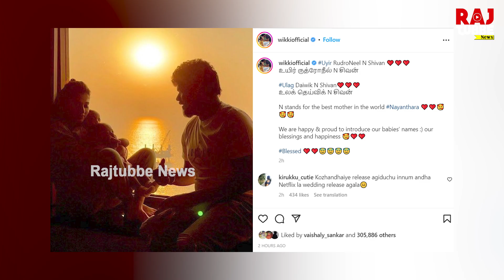உலகின் சிறந்த தாய் நயன்தாரா.. முதல் முறையாக குழந்தைகளின் முகத்தை காட்டி வெளியிட்ட அழகிய புகைப்படம்